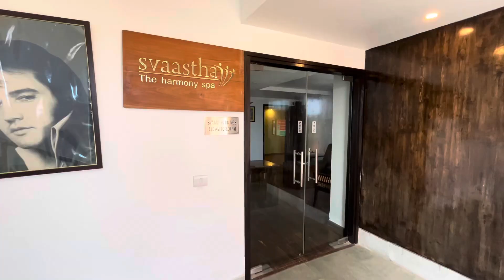Club Mahindra Resort Kanatal | Club mahindra resorts in utrakhand | Club mahindra hotels